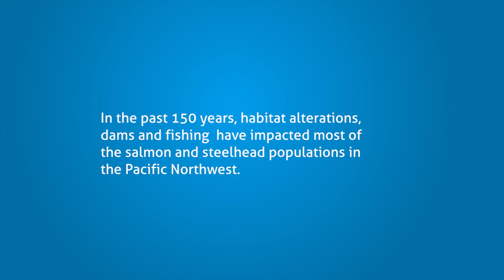Fish For the Future and The Future of Fuel